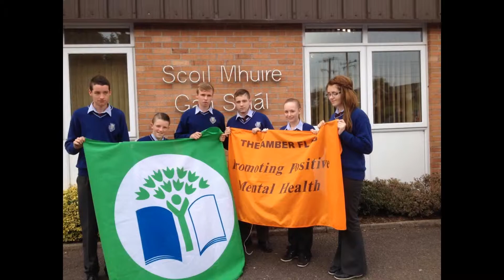SMGS Flag presentation Sept 2014